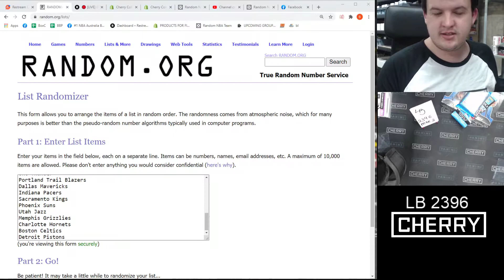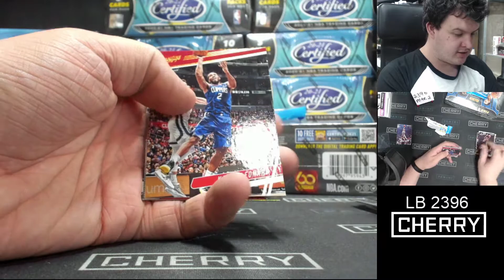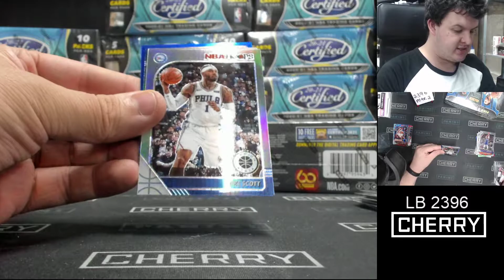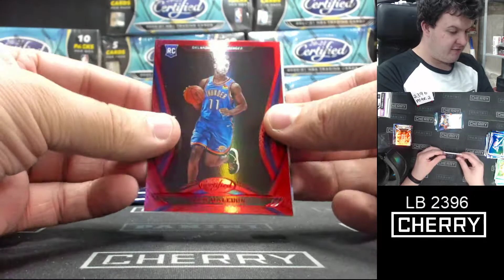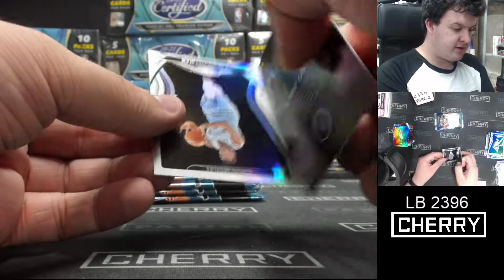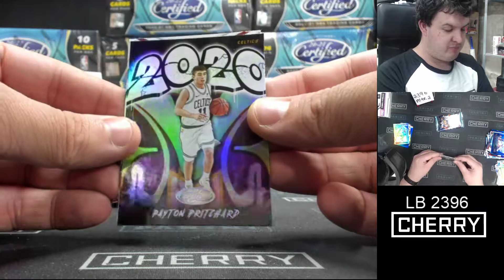2020-21 EPL Soccer Prizm Hobby 2-Box Break #2535 (WIN MAN U) - Team Based - Mar 29 (5pm)